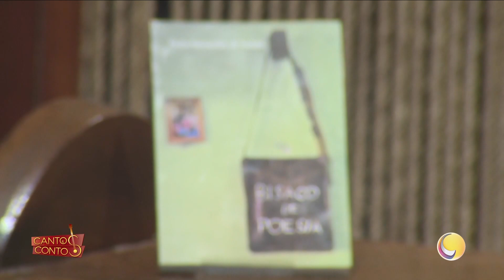Cantos e Contos - Bloco 1 - 13 10 2024